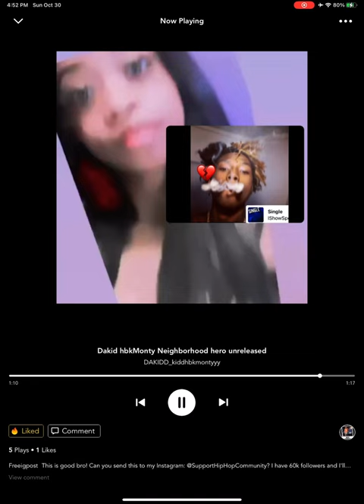Dakid hbkMonty (Neighborhood hero) official Audio [forever 2016 Album]